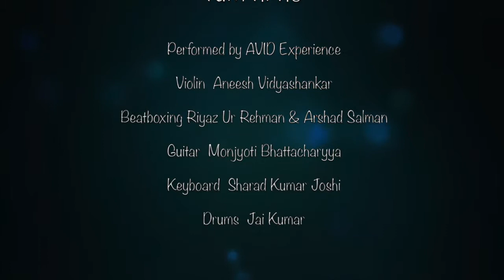AVID experience - Tum hi ho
The popular song "Tum hi ho" from the movie "Aashiqui 2" beautifully played in violin by AVID experience at Phoenix Market city, Bangalore.

Violin: Aneesh Vidyashankar
Guitar: Monjyoti Bhattacharyya
Keys: Sharad
Drums: Jai
Beatboxers: Riyaz ur Rehman and Arshad Salman